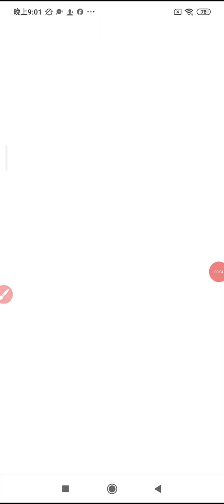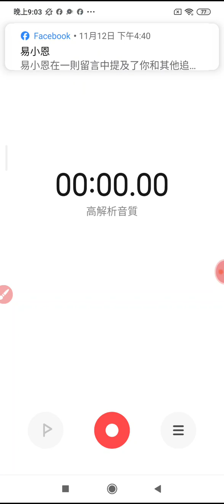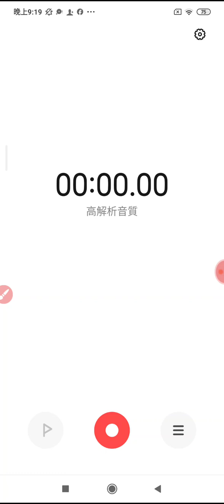20241112#網路讀經 清靜經 彌勒救苦真經 誦經祈福迴向文 _210106.mp4